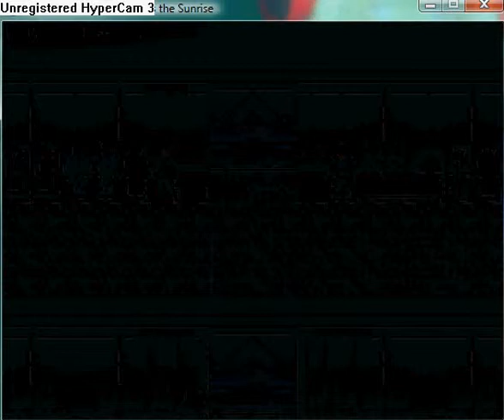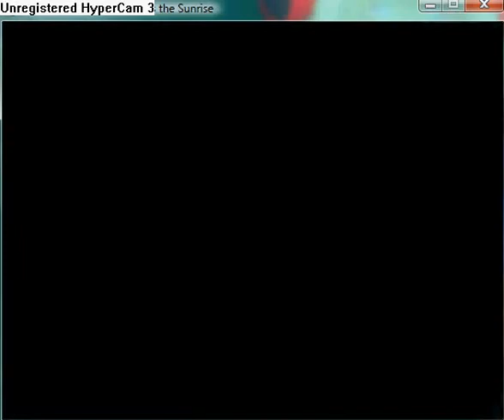Reconstruction Zero - I Miss the Sunrise part 39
This misson is in Typelog Superhub. This is the first mission with Daszk You must defeat The Black One.